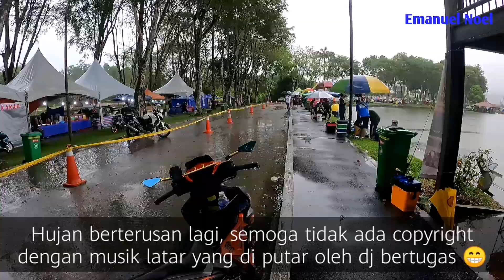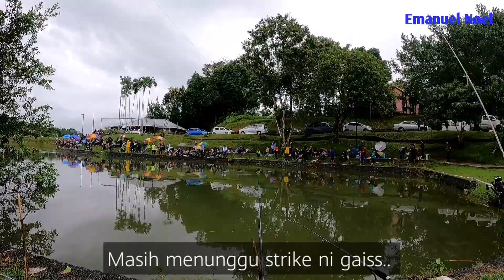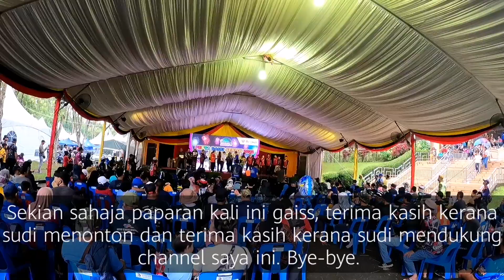PERTANDINGAN MEMANCING MGP. JUARA 15K(PESTA DANU SERIAN)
Paparan kali ini berkenaan dengan seputar aktiviti saya mengikuti satu pertandingan memancing anjuran pihak tempatan di daerah saya. Hadiah utama cukup lumayan gaisss.. Tonton sehingga tamat untuk keseruan.